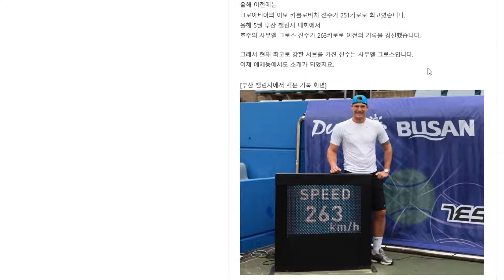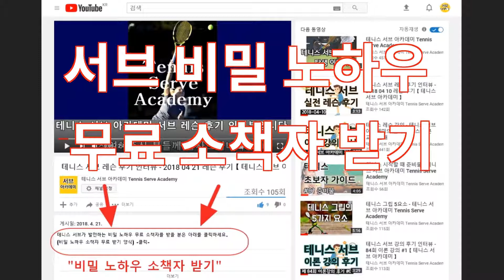테니스 서브 속도가 가장 빠른 선수는 누구인가요? 지식인 250 [테니스 서브 아카데미] [Tennis Serve Academy ]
UCkjhQL-XMRDpLKqgY-xA_UA

30년 넘게 테니스 서브가 안되어서 고민을 하고 있는 많은 대한민국 테니스인들의 고민과 고충을 해결해드리고 있습니다.